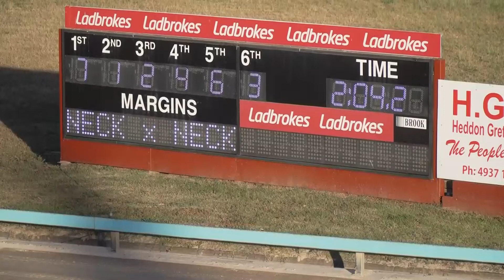MAITLAND - 13/11/2019 - Race 3 - PACE [Trial]